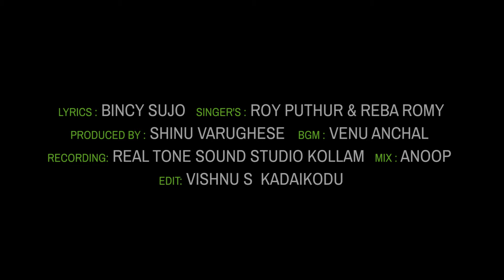PARUMALA THIRUMENI | പരുമല തിരുമേനി | ROY PUTHUR & REBA ROMY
PARUMALA THIRUMENI | പരുമല തിരുമേനി
SINGERS - ROY PUTHUR & REBA ROMY
LYRICS - BINCY SUJO
PRODUCER - SHINU VARUGHESE
MIX - ANOOP REAL TONE SOUND STUDIO KOLLAM
EDIT - VISHNU S KADAIKODU

* ANTI-PIRACY WARNING *
This content is Copyrighted to Rayan Media Productions. Any unauthorized uploads, reproduction, distribution of this content in full or part is strictly prohibited. Legal action will be taken against the owner of pages for infringement of copyrights.